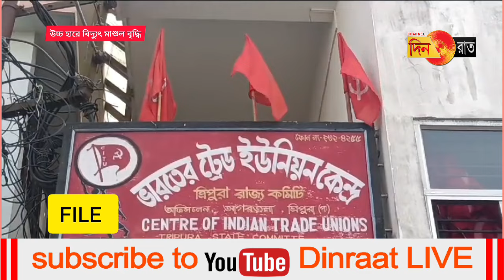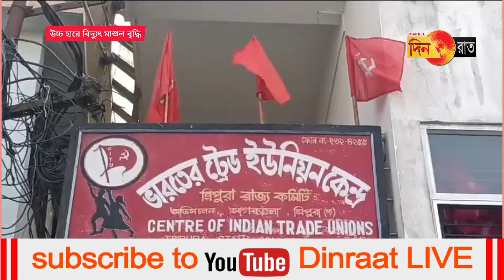উচ্চ হাড়ে বিদ্যুৎ মাশুল বৃদ্ধির প্রতিবাদ জানালো সিআইটি ইউ